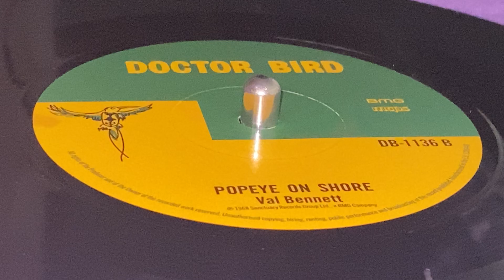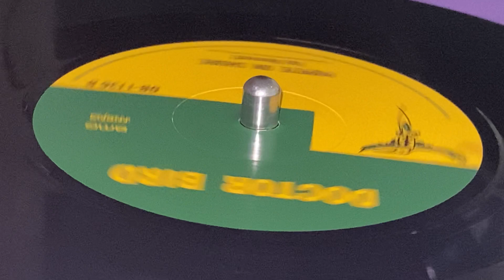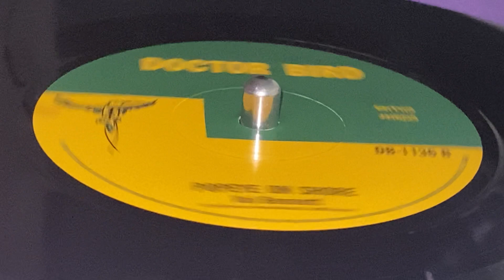VAL BENNETT ~ Popeye On Shore (THE MELLOTONES ~ None Such, B Side)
Prod : Lee Perry, Lynford Anderson ~ DOCTOR BIRD, TROJAN ~ Box Set, 10 × 7" (Lee 'Scratch' Perry & Friends ‎– People Funny Boy: The Early Upsetter Singles, Single 3 - Side B), Limited Edition ~ 2019 ~ UK ~ Originally Released : 1968 ~ (p) & (c) : Sanctuary Records Group Ltd. ~ Pressed by GZ Media ~ Including an illustrated inlay annotated by the iconic producers official biographer, David KatZ ~